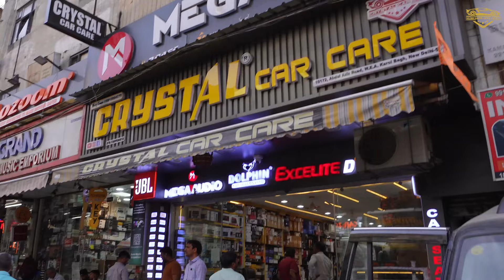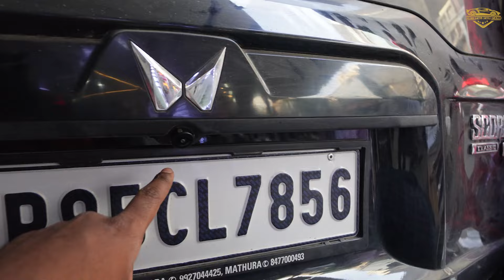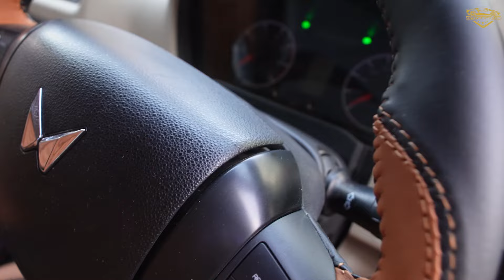Scorpio Classic की Industry ki Best Base to TOP Modification सिर्फ Crystal Car Care पर